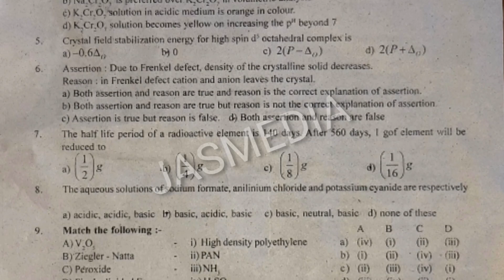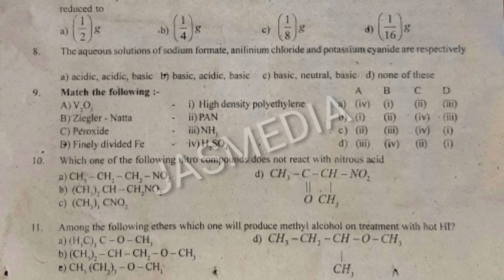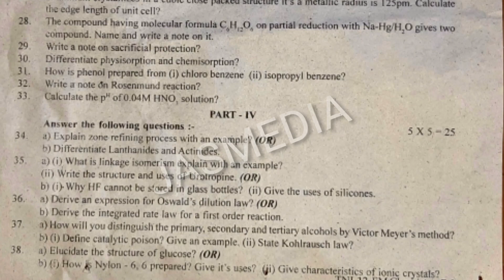12th Chemistry 1st Revision Original Question Paper 2023